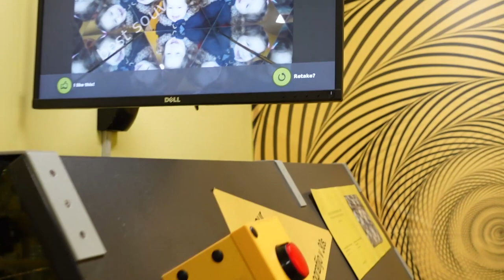Rihanna, Sajra and dad in a funny house / Museum of illusions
Over the weekend, Rihanna, Sajra and dad have fun in Museum of illusions.